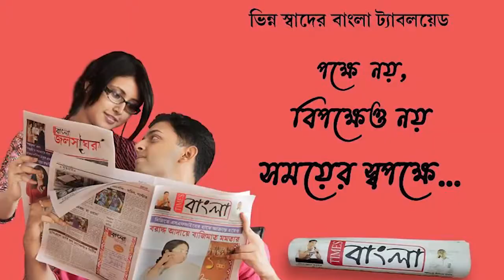গরু নিয়ে খাল পার হতে গিয়ে জলের তোড়ে ভেসে গেল এক বৃদ্ধ